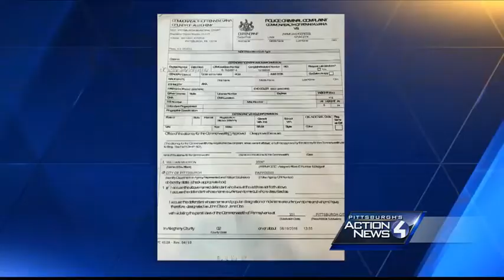Cops: Mom left 3 kids under age 4 at hotel for up to 3 days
Pittsburgh police say a mother left three children under the age of 4 alone at a hotel for up to three days.